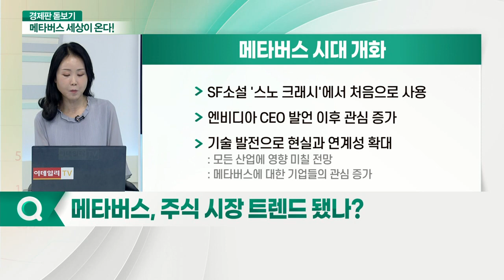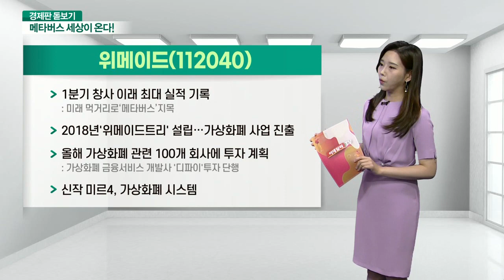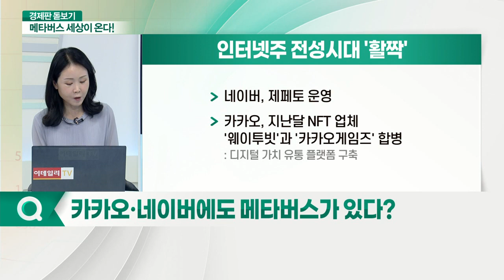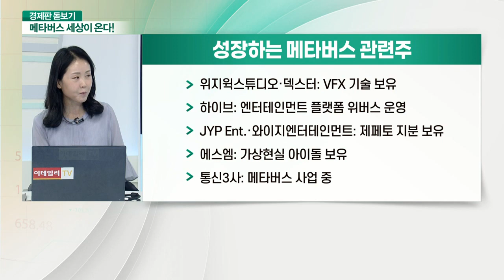'메타버스'가 만드는 새로운 세상… '차세대 먹거리'는?_경제판 돋보기 (20210616)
Q. 메타버스, 주식 시장 트렌드 됐나?
Q. 게임· 포탈 업체, 메타버스 시대 시작했나?
Q. 메타버스, 디지털 전쟁터 될까?
Q. 카카오·네이버에도 메타버스가 있다?
Q. 국내 메타버스 관련주 중 관심주는?